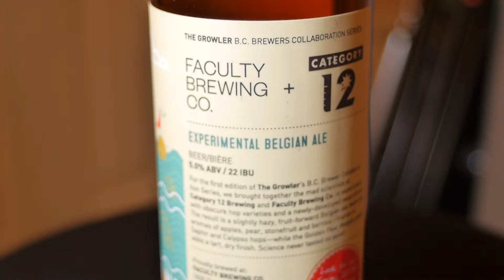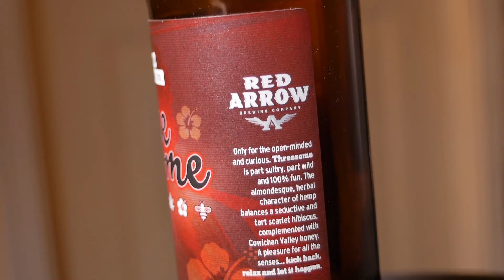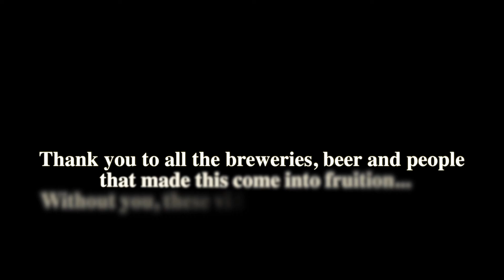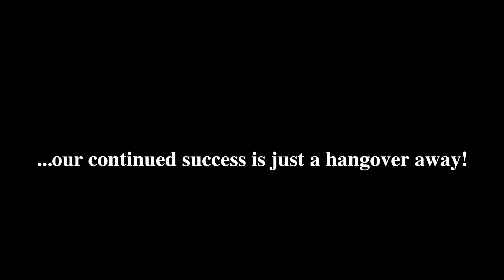THE BEERGINNING | BEEN THERE TAPPED THAT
The kick off episode about two buddies on a quest to understand the Craft Beer world.  Hangin’ out with Brewer Garritt from Sooke Oceanside Brewery located in Sooke B.C. Canada.  Let the journey Begin.